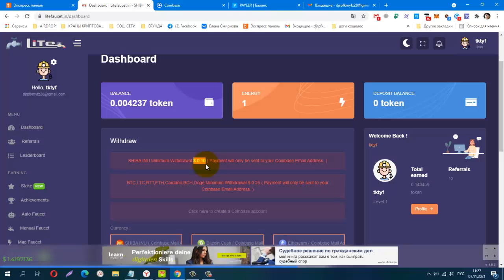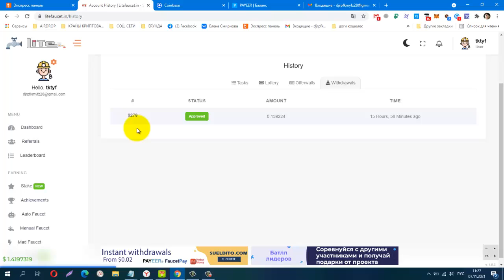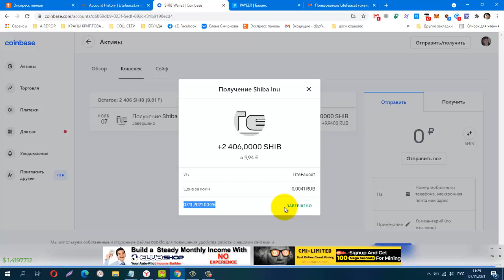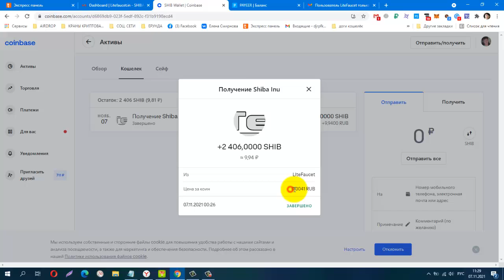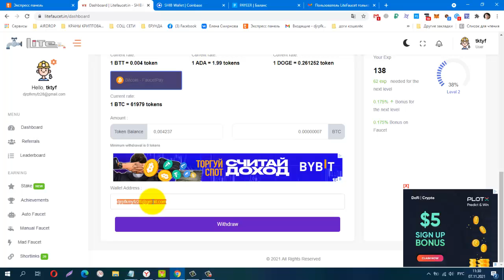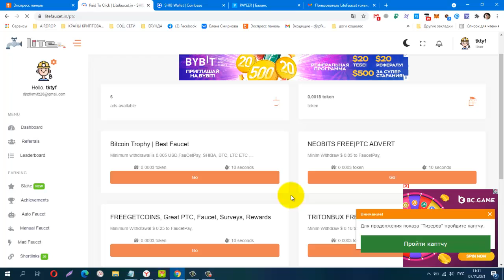Без вложений! BUX NEW SHIBA INU LITEFAUCET, ПРОВЕРИЛА! ПЛАТИТ!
Без вложений! BUX NEW SHIBA INU LITEFAUCET, ПРОВЕРИЛА! ПЛАТИТ! + 2 406,0000 SHIB
вывод от 0,1USD, на Coinbase
Обязательно подтвердить эл. почту
Телеграмм канал, Заработок в Интернете
Материальная помощь
 Буду благодарна за любую помощь
payeer P34908762
Сбер банк
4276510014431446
КОШЕЛЁК payeer.
Perfect Money (Перфект Мани).
постепенно будут добавляться новые краны.